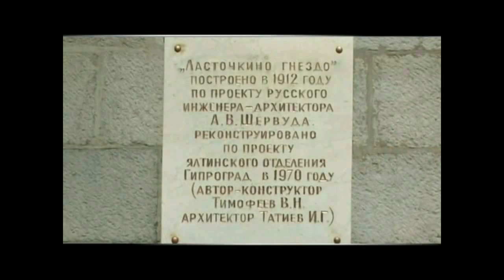Горный Крым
Экскурсия по Крыму